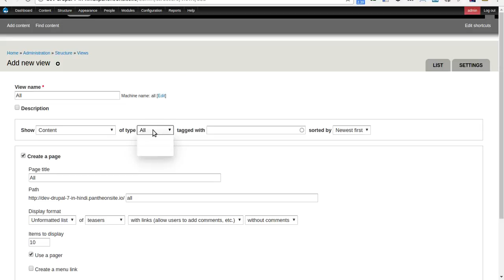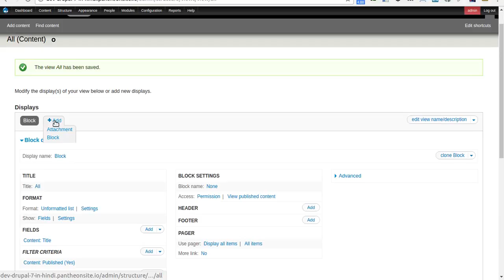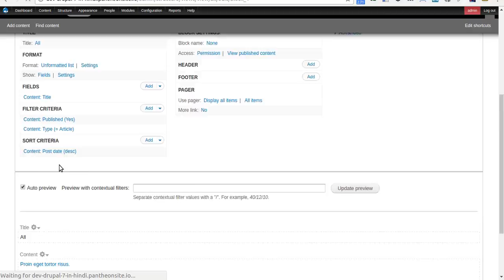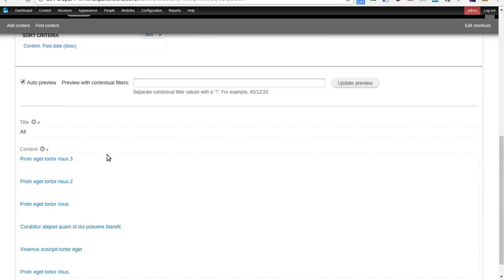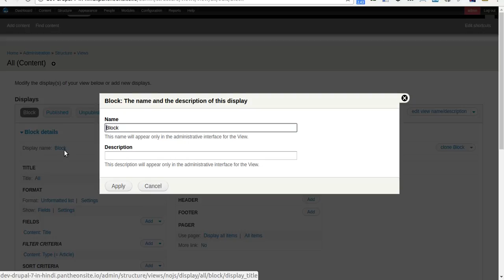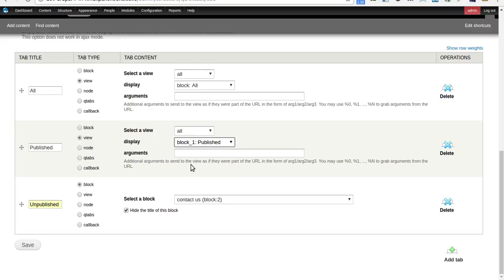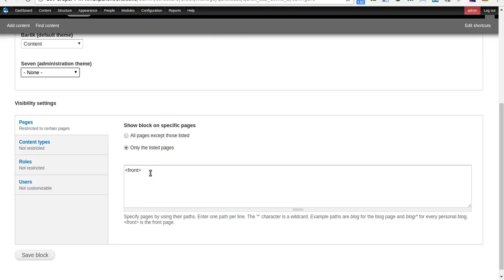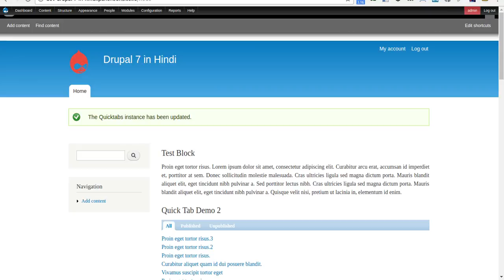Drupal 7 Development Tutorials (Hindi and Urdu) - How to use Quicktabs Module Drupal 7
This is video series on Step by Step Tutorial on Drupal 7 Development in Hindi. And this video covers  "How to use Quicktabs Module Drupal 7" in Drupal 7 Development in Hindi.

In this Video you will learn:
- How to use view Block in tab system
- How to create Block using view
- How to create Multiblocks using single View